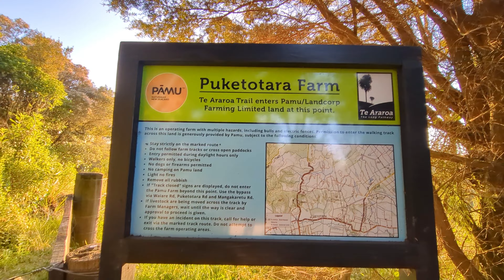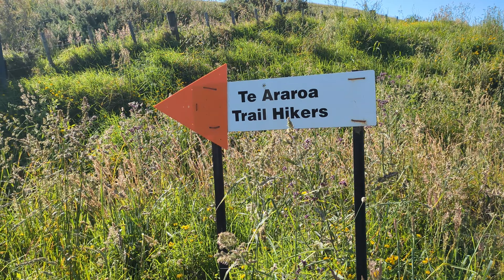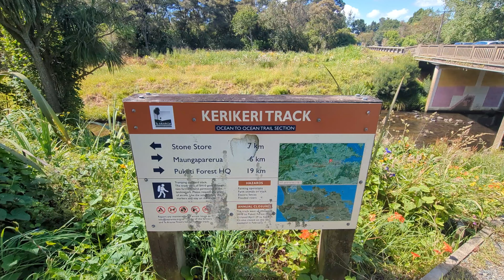Day 8 and 9 Te Araroa Puketi Campsite to Kerikeri (Hone Heke Backpackers Hostel)Miles 122.6 - 137.8